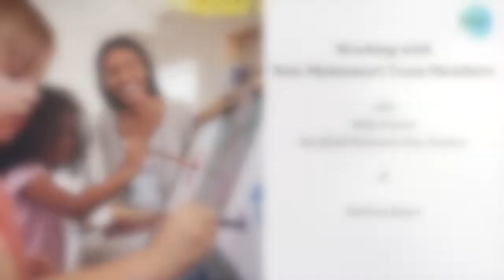Working with Non Montessori Team Members